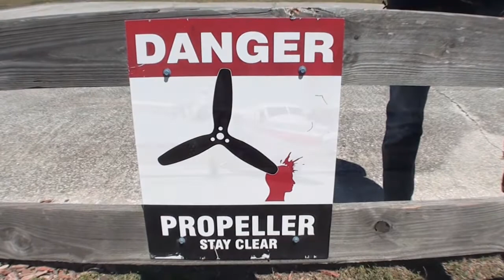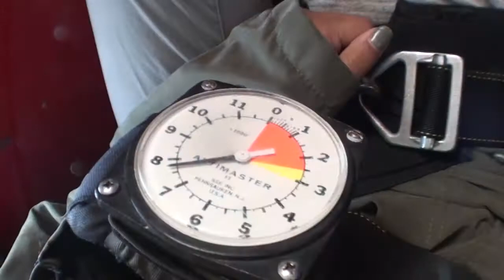Esther 03 23 2018